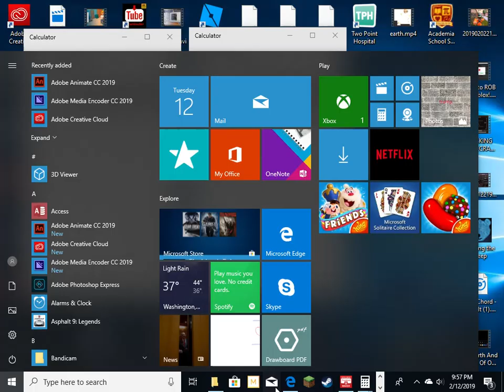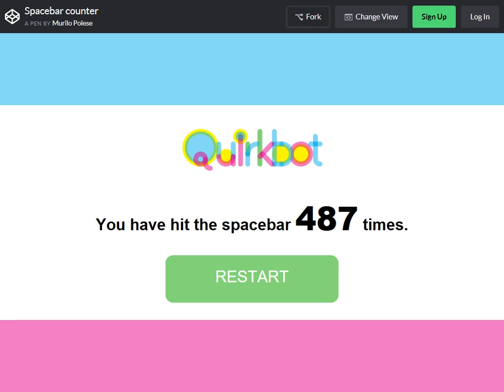Pressing the spacebar 500 times in 1 minute and 16 seconds! (maybe world record)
I guess this is impressive